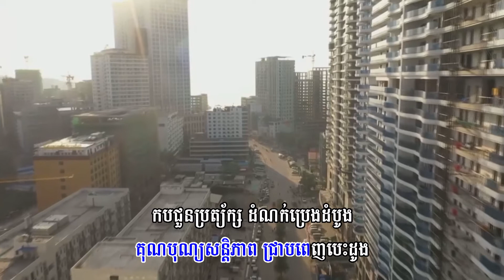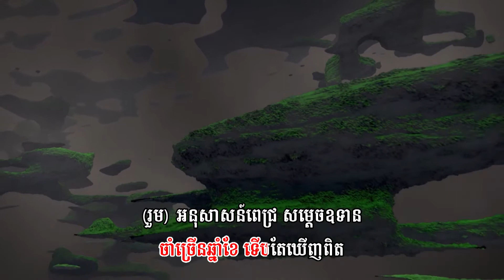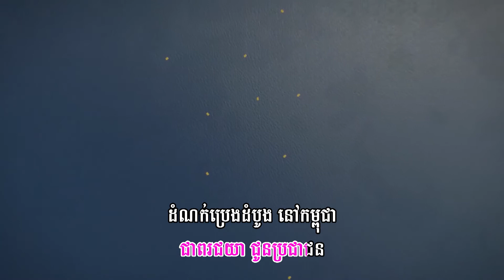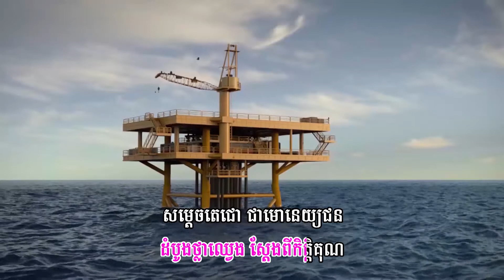បទ «ប្រវត្តិសាស្ត្រថ្មីនៃដំណក់ប្រេងដំបូង» ច្រៀង​ដោយ​៖ ជិន វឌ្ឍនា និង​សុន​ ស្រី​ពេជ្រ​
បទ  «ប្រវត្តិសាស្ត្រថ្មីនៃដំណក់ប្រេងដំបូង»
រៀបរៀបដោយ​៖ ព្រឹទ្ធនិពន្ធ​ ហ៊ុន​ ហេង​
ច្រៀង​ដោយ​៖ ជិន វឌ្ឍនា និង​សុន​ ស្រី​ពេជ្រ​
លំនាំបទ​៖ ជាយអាវយាយសែន​